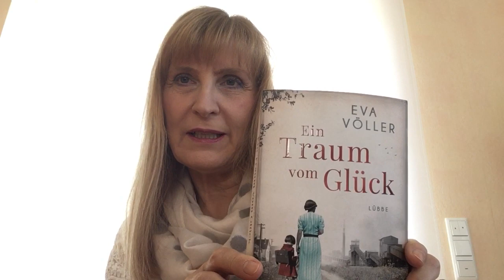Eva Völler stellt Ihren neuen Roman „Ein Traum vom Glück“ vor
Eva Völler stellt Ihren neuen Roman „Ein Traum vom Glück“ vor. Erfahren Sie hier mehr zum Auftakt der Ruhrpott-Saga: Luebbe.de

📜 INHALT ZU „EIN TRAUM VOM GLÜCK“ VON EVA VÖLLER:
Essen 1951: Nach der Flucht aus der Kriegshölle Berlin hat die junge Katharina Unterschlupf bei der Familie ihres verschollenen Mannes gefunden. Aber das Zusammenleben mit der barschen, zupackenden Schwiegermutter auf engem Raum fällt der lebenshungrigen Frau schwer. Sie will ein besseres Leben für sich und ihre beiden Töchter. Mit trotziger Entschlossenheit versucht sie, ihrem ärmlichen Umfeld zu entfliehen. Doch dann begegnet sie dem traumatisierten Kriegsheimkehrer Johannes ...

AUTORENVITA
Eva Völler hat sich schon als Kind gern Geschichten ausgedacht. Trotzdem verdiente sie zunächst als Richterin und Rechtsanwältin ihre Brötchen, bevor sie die Juristerei endgültig an den Nagel hängte. "Vom Bücherschreiben kriegt man einfach bessere Laune als von Rechtsstreitigkeiten. Und man kann jedes Mal selbst bestimmen, wie es am Ende ausgeht."
Die Autorin lebt mit ihren Kindern am Rande der Rhön in Hessen.

Sie möchten weiterhin spannende Buchtrailer, Interviews und Zusatzinformationen sehen?

ÜBER BASTEI LÜBBE
Der Kölner Verlag Bastei Lübbe ist ein klassischer Publikumsverlag für Belletristik und Sachbuch, der auf populäre Themen für ein möglichst breites Publikum setzt. 1953 übernahm Gustav Lübbe den 1949 in Köln gegründeten Bastei Verlag, gründete 1963 den Bastei Lübbe Verlag für Taschenbücher und integrierte dort Romanhefte (u. a. Jerry Cotton). Es erscheinen Titel in den Genres Spannung, Fantasy, Frauen, Historisches und Sachbuch - u. a. von bekannten Autoren wie Ken Follett, Dan Brown, Cody Mcfadyen, Andreas Eschbach, Wolfgang Hohlbein, Jodi Picoult, Rebecca Gablé, Kerstin Gier, Dieter Nuhr, Sonya Kraus, Bernhard Hoëcker u.a.